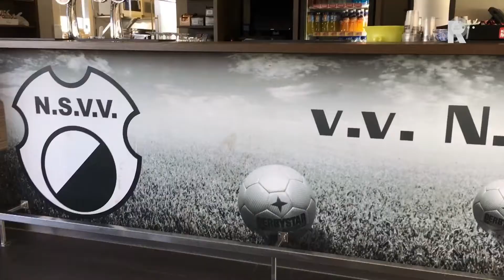De HoekscheWaardPas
De Hoeksche Waard krijgt vanaf begin volgende maand een voordeelpas die bij lokale ondernemers kan worden gebruikt. De pas kost 29,95 euro. Vijf euro daarvan gaat naar een vereniging uit de regio die de pashouder zelf kiest.De initiatiefnemers zeggen dat de voordeelpas goed is voor de lokale economie, maar ook voor de samenleving. Want ondernemers uit de Hoeksche Waard besteden hun geld vaak weer bij andere ondernemers in hun omgeving en ze steunen het verenigingsleven via sponsoring. Veel belangstellingInitiatiefnemers Martin Herlaar en Leonard Bruijnzeel reizen door de hele Hoeksche Waard op zoek naar ondernemers die hun pas willen ondersteunen met een aanbieding. De belangstelling is groot, zeggen de mannen. De deelnemers zijn divers, vertellen Herlaar en Bruijnzeel. Een supermarkthouder met drie vestigingen in de Hoeksche Waard biedt een gratis appeltaart tegen inlevering van een bon uit het welkomstpakket dat bij de pas zit.Een sportschool in Numansdorp geeft korting op het inschrijfgeld of een gratis 13e maand bij een jaarabonnement. Een restauranteigenaar in Oud-Beijerland geeft het dessert gratis als mensen minimaal een hoofdgerecht bestellen.  Het is hard nodig dat inwoners van de Hoeksche Waard hun eigen ondernemers steunen, zegt Martin Herlaar. “Mensen kiezen voor gemak en een lage prijs en daarom bestellen ze het liefst dingen online, vanaf de bank. Maar wat ze vergeten is dat een lokale ondernemer zijn leefomgeving in stand houdt. En daar genieten inwoners ook weer van.”  Belangrijk voor de Hoeksche WaardAls mensen voor een deel van hun aankopen weer bij ondernemers in hun omgeving aankloppen is dat al winst, zo denken de initiatiefnemers. &quot;Het voorkomt ook lege winkelstraten.&quot;Voetbalvereniging N.S.V.V. in Numansdorp ziet het belang van de pas ook in. “Wij huizen hier duizend Numansdorpers”, zegt Fiona Noordam. &quot;Als die allemaal zo’n pas kopen en gaan shoppen bij lokale winkeliers dan is dat goed voor hen.&quot;&quot;En die winkeliers sponsoren ons weer. Wij gaan die pas zeker promoten bij onze leden en zo kunnen wij weer wat voor die winkeliers terug doen”, zegt Noordam.&apos; Het verenigingsleven is volgens Noordam heel belangrijk. “Het creeert een vorm van saamhorigheid”. zegt Fiona Noordam. Wij merken dat mensen de vereniging ook belangrijk vinden. Als er een zaterdag hier geen voetbal is, dan zit de kantine toch stampvol. Mensen zoeken een plek om samen te komen.”  Positieve reactiesBezoekers aan de winkelstraten van Oud-Beijerland reageren positief op de komst van de voordeelkaart. Wel hikken sommige mensen aan tegen de aankoopprijs. “Ik moet nog even kijken welke voordelen ik daar dan voor krijg”, zegt een vrouw.  “Ik zou die pas wel kopen, maar er zijn genoeg mensen voor die 30 euro teveel is”, zegt een ander. Toch kiezen de initiatiefnemers er bewust voor om de pas niet gratis weg te geven.  “Wat voor waarde hecht je aan een pas die gratis is”, zegt Martin Herlaar. “Wij zijn toch bang dat die pas in een hoek belandt en dat bij mensen die knop niet om gaat. Als mensen moeten betalen voor een pas dan wordt het een bewuste keuze.”  De bedenkers van de HoekscheWaardPas hopen in het eerste jaar 4 duizend tot 10 duizend passen te kunnen verkopen.